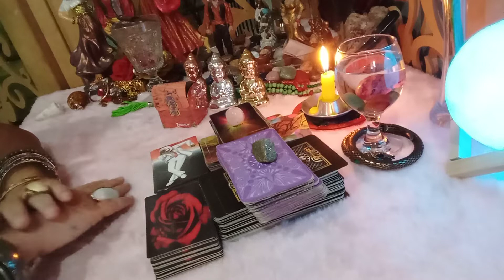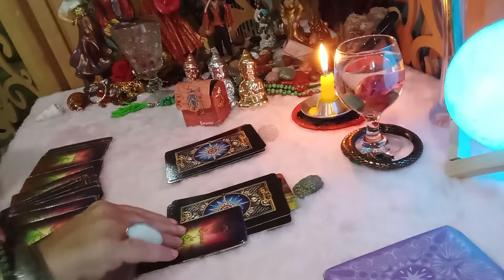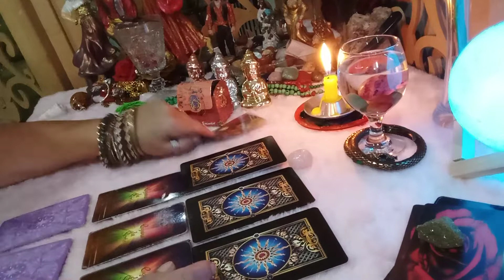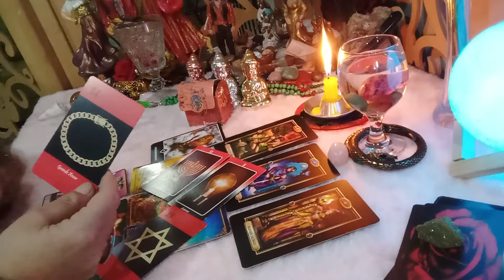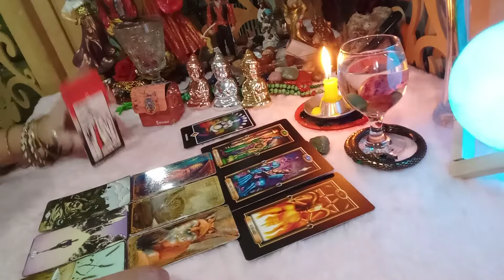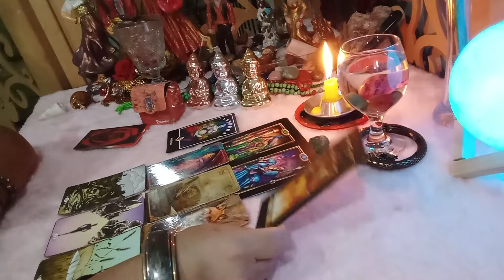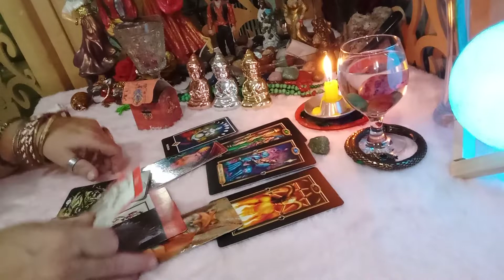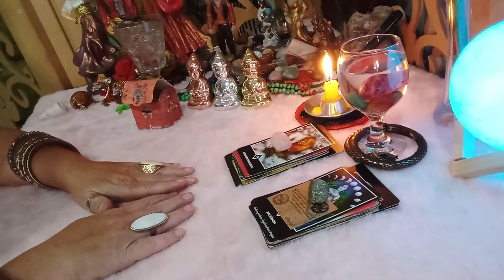Vc precisa ouvir isso ? Amor novo , como será esse relacionamento ?💃💃🌹🌹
Consultas particulares agendar pelo whats 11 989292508 💃❤️🌹